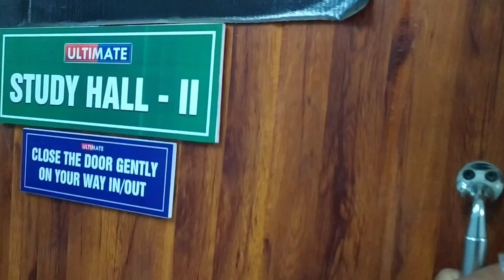Ultimate Coaching Institute || GFC-19 Batch-Last Class"20/8/2022" for Memory👆//'VIVE LA ULTIMATE'🙏💜🥰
Ultimate CoachingInstitute TuibongCCPur-GFC-19 Batch Farewell Day video💜20/8/20222